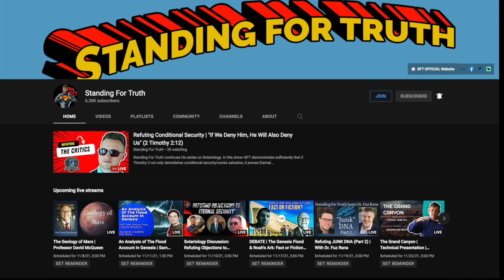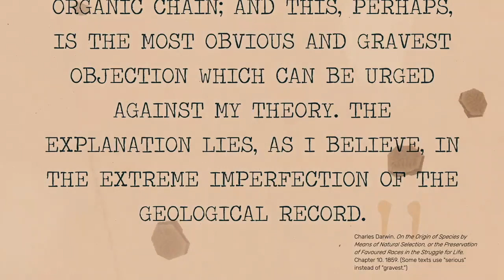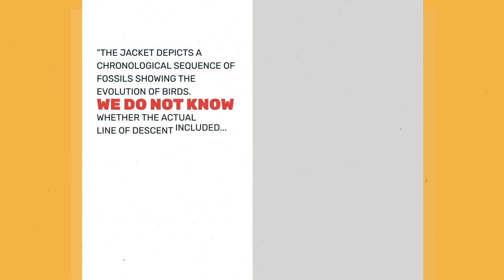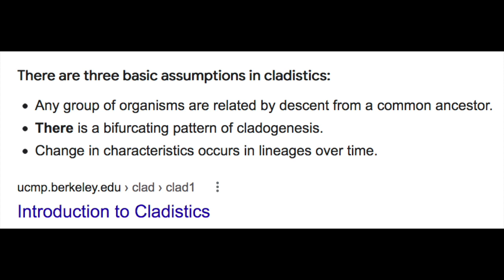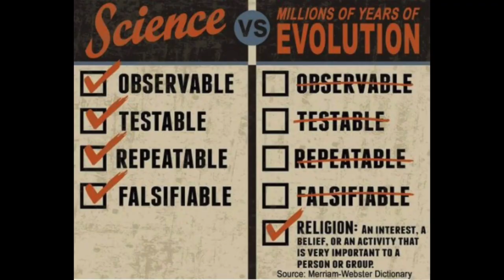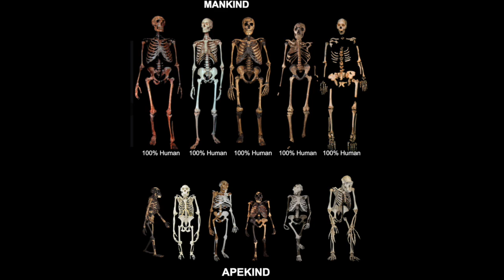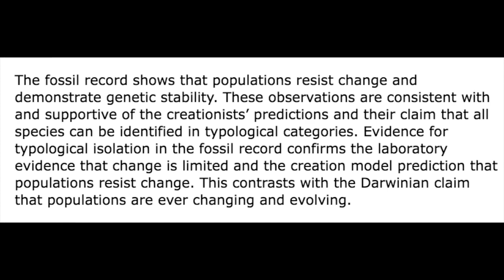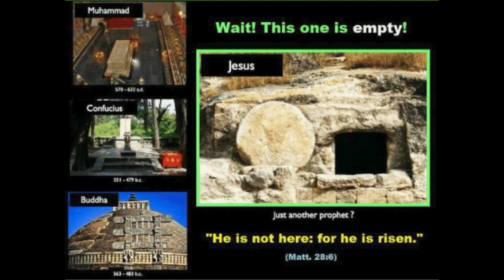Dinosaur to Bird Evolution & Fossil Record Validity. What does the evidence really say ?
Here is the evolutionary theory in action! Flip-flopping U-turning, Reinventing, & Rescue devices.
*Darwin also predicted evolution as a gradual process known today as Darwinian Gradualism. However many out of place fossils were discovered that falsified this so they invented “punctuated equilibrium” as a rescue device for when evolution speeds up real fast in a time frame that is far too short for gradual evolutionary processes. Then they found that these slow processes can not move at all as they found “living fossils”. So they invented the “stasis” rescue device. They also had a problem when the evidence showed that Darwin's slow natural processes which was called “natura non facit saltus” meaning “nature does not make jumps" were found to make huge jumps. This was named “Saltationism" a complete contradiction. If it goes backward it's called de-evolution, or backward evolution in biology. As you can see, they rescued their fable by inventing new hypotheses & adding them into gradualism. Another perfect example of how & why evolution is not science, but pure unfalsifiable nonsense.
*Back in the 60's evolution predicted that because deep time must be true, living organisms shouldn't share any genetic similarities because deep time would have separated them far too much. Then it was found they share many! So his predictions were removed & now it's used as one of the best pieces of evidence FOR evolution when it's actually a falsification of the theory.
*Dead Worthless Junk DNA became non-coding regulatory DNA. A clever rhetorical strategy they often use: Call it junk at first; Then when functions are found, call it the "motor of evolution." Notice their rescued device every time is that they just ASSERT or ASSUME co-option.
Falsification after falsification happens but gets rescued by getting renamed time & time again everywhere you look. The theory exists to make the population ignorant & not special at all. "I don't want a nation of thinkers. I want a nation of workers". = John D. Rockefeller (Creator of the General Education Board (GEB) started in 1903. Rockefeller funds education to this day.

The evidence is overwhelming for YEC, & even with evolution being taught to the vast majority, still over 40% of the population knows the Earth is young regardless of being taught the contrary. This shows their indoctrination and lies have little effect on truth.